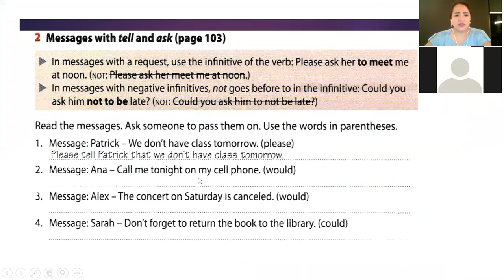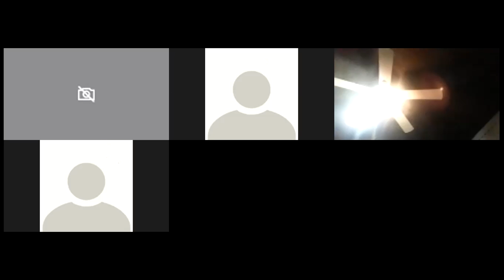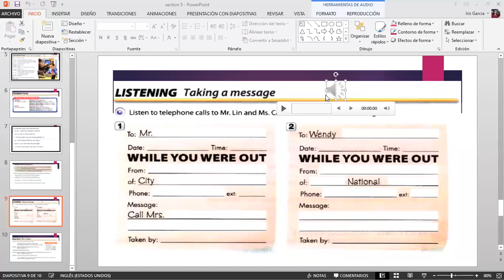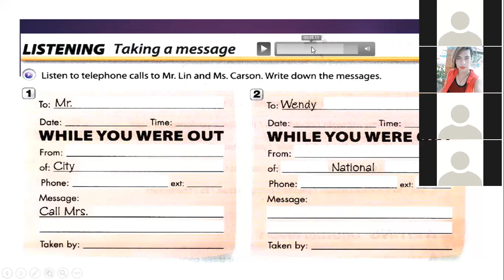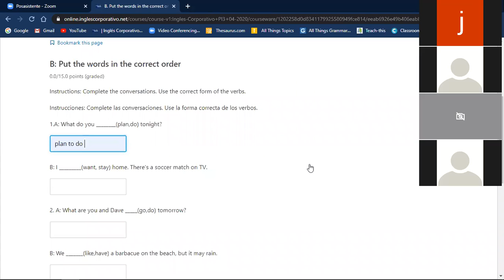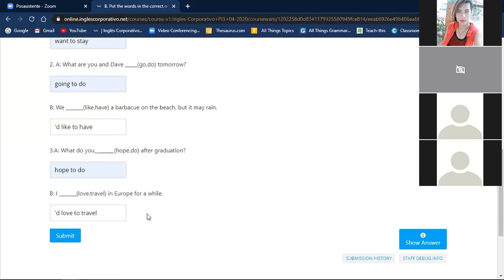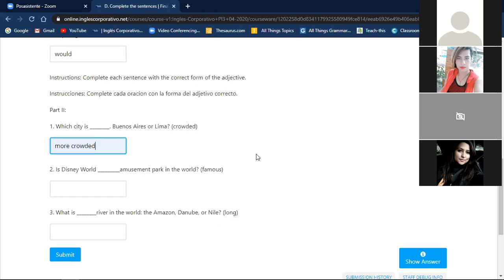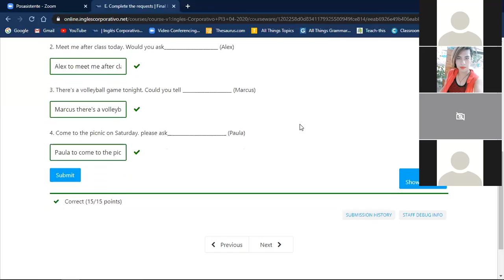Ingles Corporativo-Final Exam Class 16